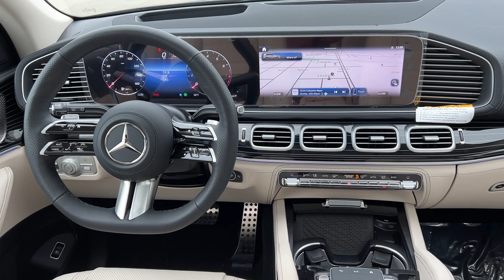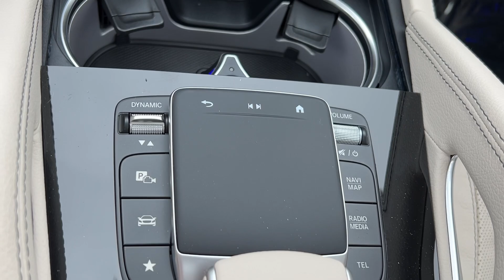2024 Mercedes-Benz GLS GLS 580 MT Billings, Bozeman, Helena, Missoula, Sheridan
New 2024 Mercedes-Benz GLS GLS 580 available at Mercedes-Benz of Billings located in 3045 King Ave West, Billings, MT, 59102. Servicing the Billings, Bozeman, Helena, Missoula, Sheridan area.